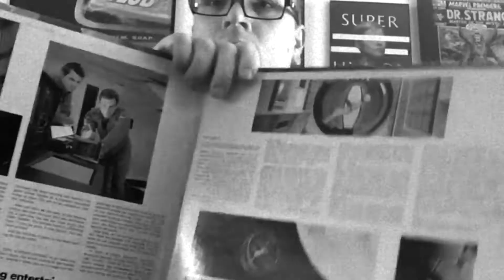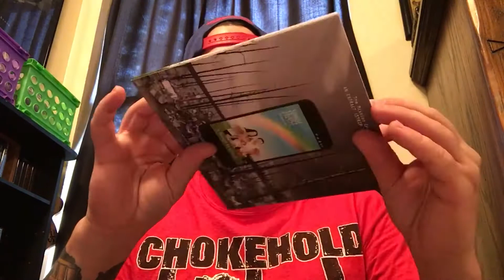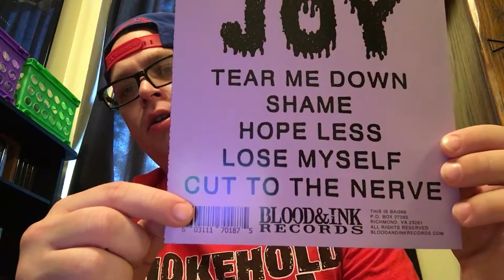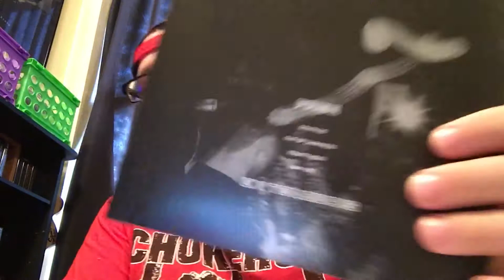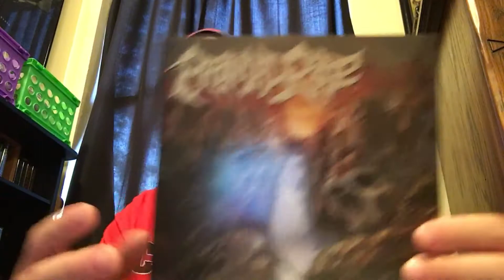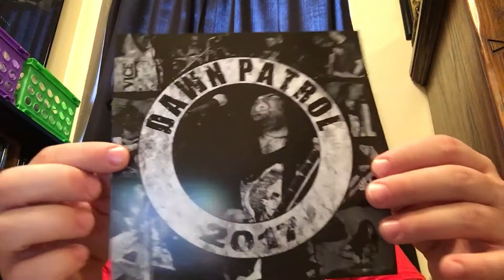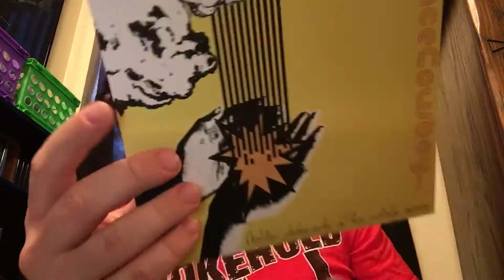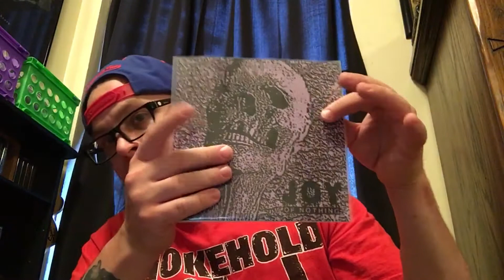Collection Update: Seven Inches Of Heaven